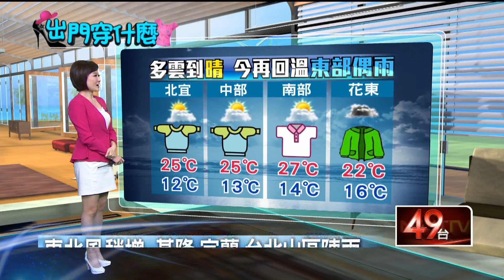白天起溫暖舒適！ 下周南部飆上30度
今（20日）早晨稍微受輻射冷卻影響稍涼，但白天太陽出現後，感受上溫暖舒適，北部地區溫度可達25度、中南部25-27度，日夜溫差大，而東部地區偶有陣雨，還是有點涼意，下周三前天氣大致穩定。